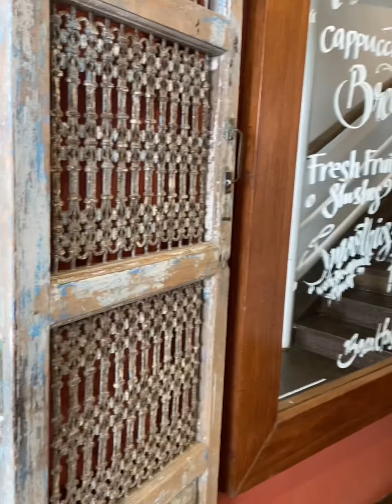Breakfast By Antonio’s Tagaytay City Feb 2023